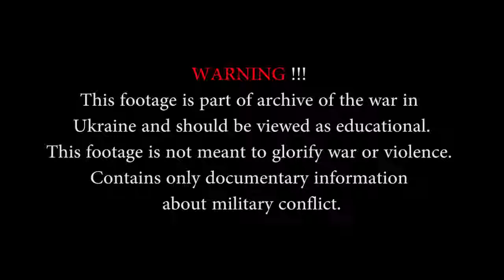Ukraine War 2015 | War in Donbass - Heavy Clashes and Firefights in Battle for South-East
Video Collection(Ukrainina Armed Forces) about fighting in eastern Ukraine, which has not been previously published. Videos old but very interesting and informative and I think they should be publish, maybe you have not seen their before.